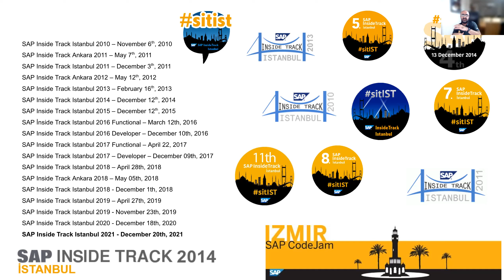Abdulbasit Gulsen - Welcome & Introduction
SAP INSIDE TRACK ISTANBUL 2021